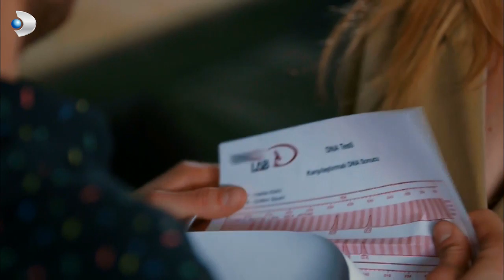Gülru Ve Ömer Asansörde Kaldılar! - Güllerin Savaşı 44.Bölüm